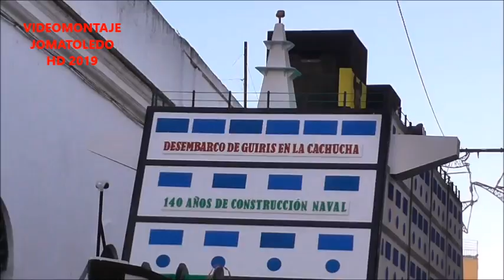CABALGATA DEL CARNAVAL DE PUERTO REAL 2019 POR JOMATOLEDO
LA CABALGATA DEL CARNAVAL DE PUERTO REAL DEL AÑO 2019 PUEDEN VDS DISFRUTARLA VIENDOLA AQUI EN MI PAGINA , ESPERO OS GUSTE JOMATOLEDO .